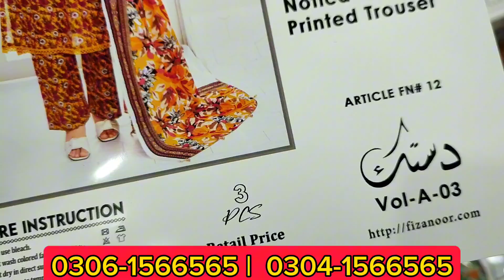Fiza Noor Dastak Vol A 3 | Notica Printed Khaddar Signature Stuff | Faisalabad Cloth Market